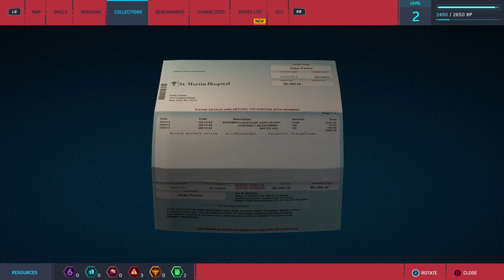The City Needs Me!!! | Marvel's Spider-Man - Part 2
In Marvel’s Spider-Man Remastered. Play as an experienced Peter Parker, fighting big crime and iconic villains. Will he be able to stop them all? Find out in Marvel’s Spider-Man.